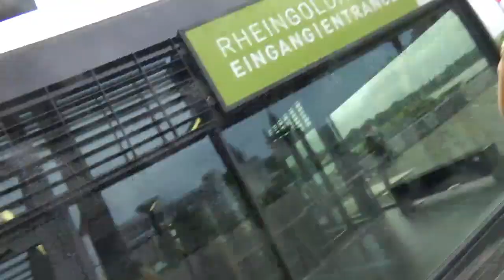[VLOG] Die Deutsche Meisterschaft - Teil 2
Tag 2 und somit auch Teil 2 unserer deutschen Meisterschaft! Ich hoffe ihr hattet genau so viel Spaß wie wir und damit verabschieden wir uns auch schon aus Mainz. Bis zum nächsten Jahr!

Wo könnt ihr uns antreffen?

► Halle (Saale) - Grundschule Frohe Zukunft
► Leipzig - Oldies Card Shop
► Magdeburg - Heldenwelt

Welches Teams unterstützen wir?